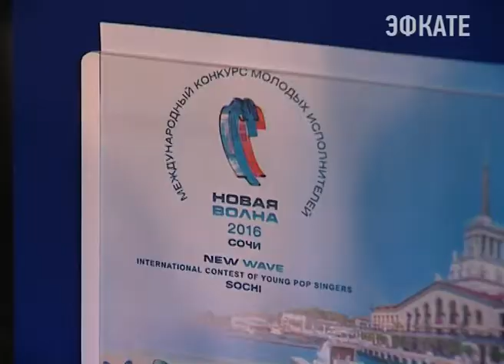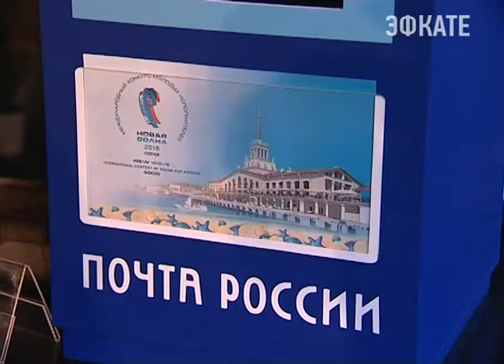«Новая волна» оставит в Сочи на память барельеф. Новости Эфкате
Создавать его начали сегодня. В работе приняли участие не только скульптор и участники международного конкурса. Но и член жюри Филипп Киркоров и глава города Анатолий Пахомов.

Это такая художественная традиция «Новой волны». Она началась в 2010 году. И вот продолжилась в Сочи, где через несколько дней стартует уже во второй раз международный конкурс молодых исполнителей. И уже сегодня на барельефной доске, которая выполнена сочинским скульптором Вячеславом Звоновым каждый из присутствующих мог оставить свой символ.

Сочи. Новости.
Телеканал Эфкате.